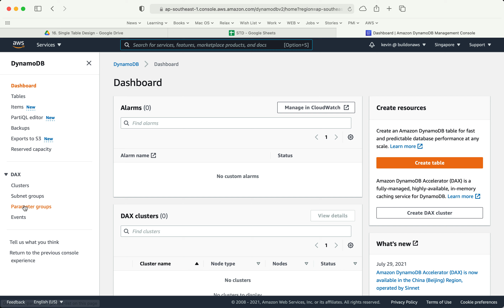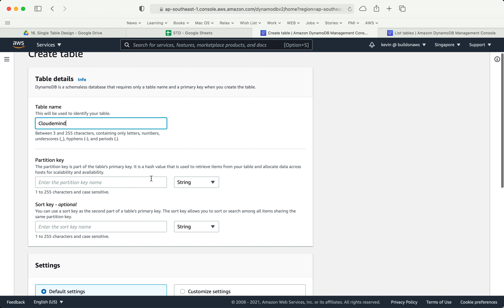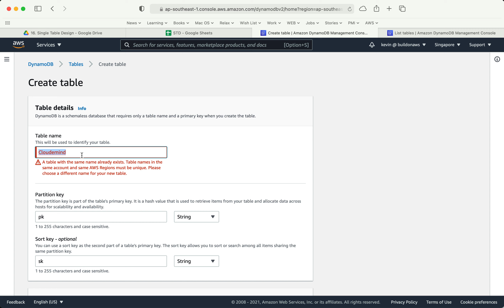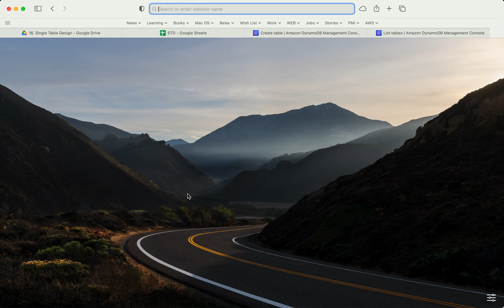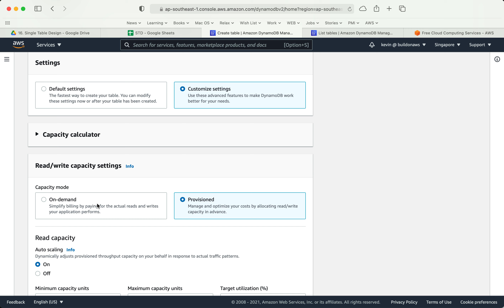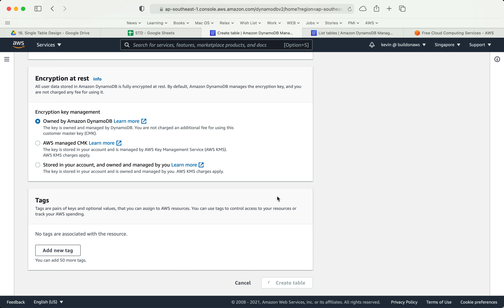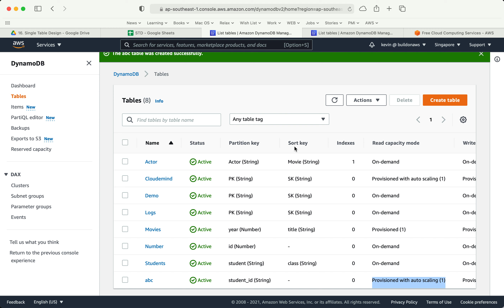101 Amazon DynamoDB P3 | Create table hands on